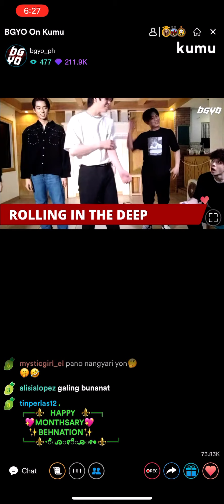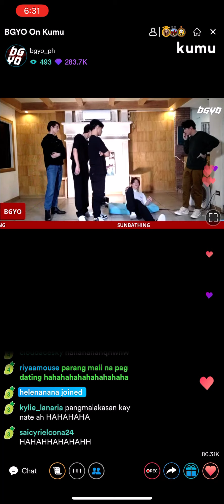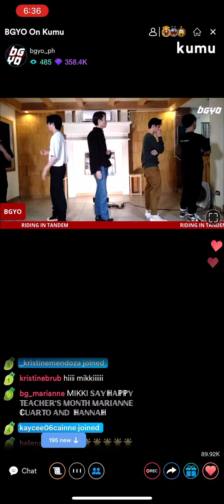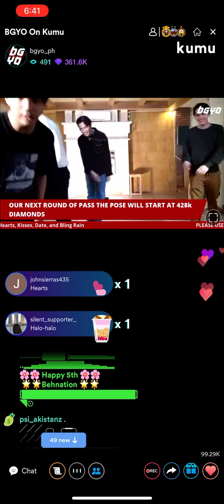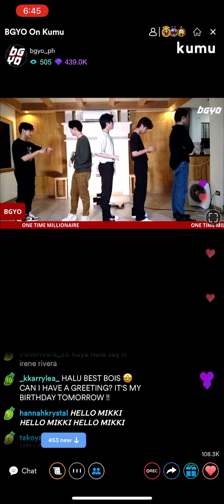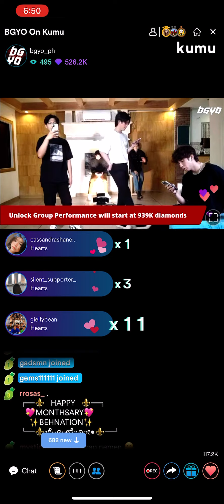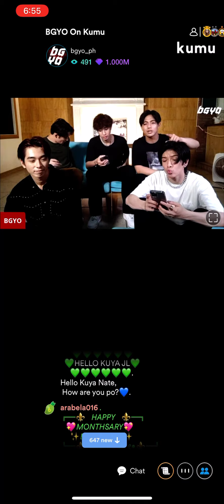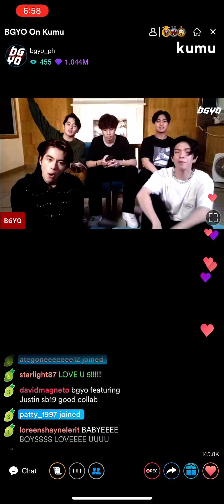BGYO Kumu Livestream | Part 2 | October 1, 2021